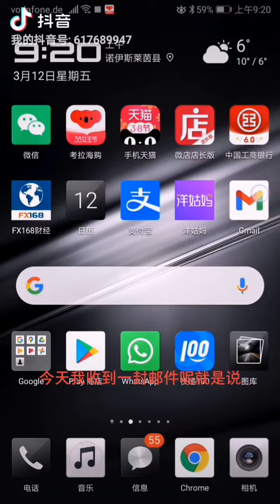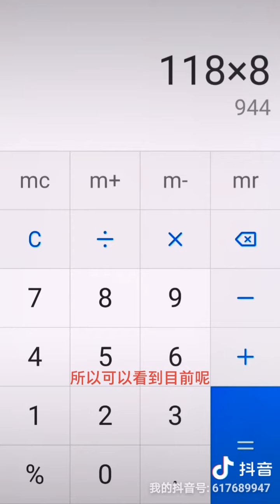兰蔻菁纯面霜轻盈版替换芯60ml 德国仅售950元， 国内旗舰店2280元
学英语，需要每日坚持大段朗读英文文字，锻炼口腔肌肉和培养语感。
不要怕开口 ，要坚持下去